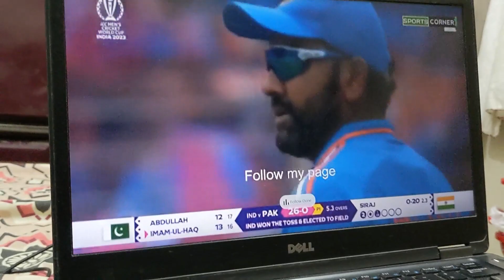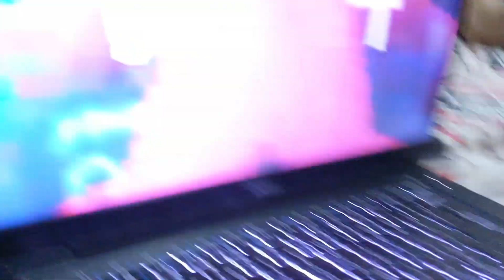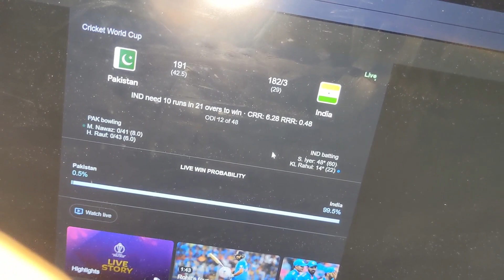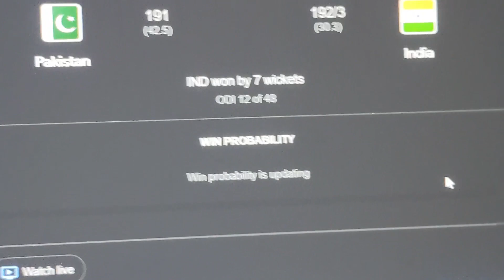Kya Match Fixed Tha? | Pak vs Ind WC23 Match Reaction Vlog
Kya Match Fixed Tha? | Pak vs Ind WC23 Match Reaction |

Assalam-o-Alaikum Everyone!
daily vlog/Sourav joshi vlogs/vlog/ ducky bhai vlogs/ducky bhai vlog/funny vlogs,ducky bhai,ducky,vlogs,funny,engagement,surprise,pakistani vlogs/pakistani vlog/vlogging/indian/india/indian vlogs/indian vlog/pakistan/emotional/family vlog/sourav joshi/sheher/shehr main dihat/shehr/dihat/daily vlogs/sistrology/